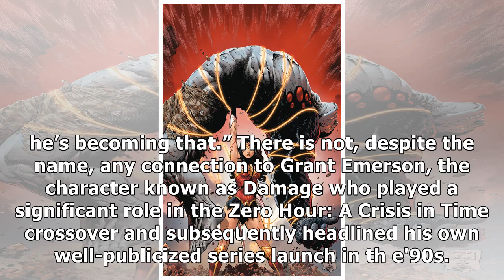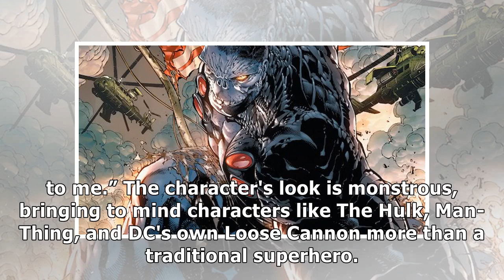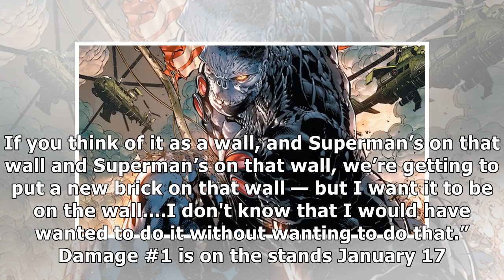Robert Venditti and Tony S. Daniel Talk 'Damage' And How He Fits Into the DC Universe